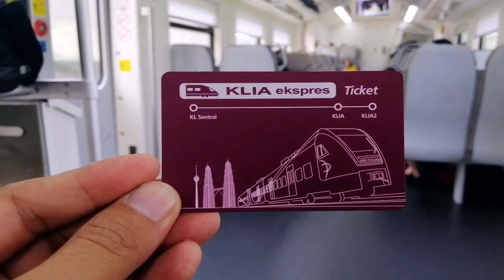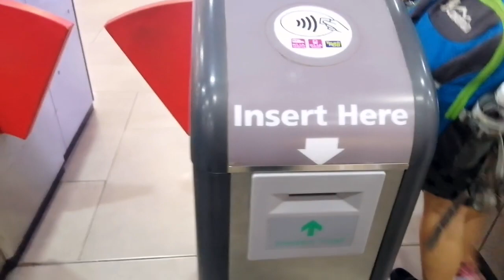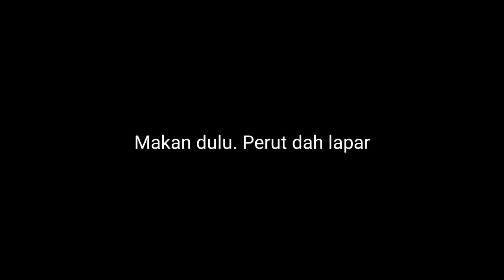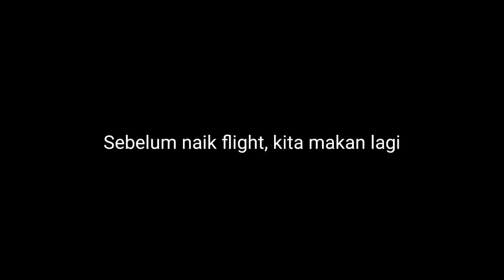Part 2 cuci mata